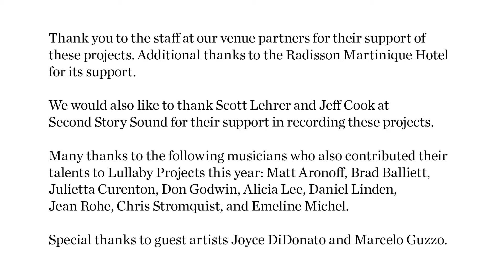“Honey Bee” by Stephany – Musical Connections Lullaby Project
Written for her baby, Lullaby Project participant Stephany’s song lyrics begin with “Hey my honey bee, / My jar of sweets” for more Lullaby Project videos.

As part of Carnegie Hall’s Musical Connections program, participants from seven projects in New York City composed original lullabies for their babies and children in collaboration with artists from the Musical Connections roster. Projects included a creative workshop session, recording session to create a professional CD, and final gathering to celebrate and sing the new songs. The Lullaby Project also took place nationally in Seattle; Chicago; Austin; and Rockport, Maine.